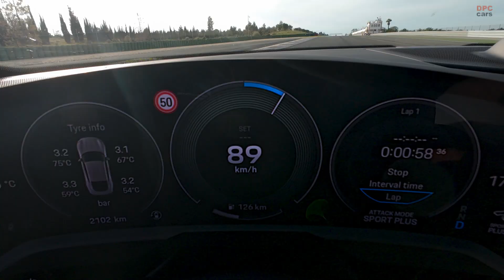Porsche’s Electric Surprise: Fake Gear Shifts That Feel Real?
Porsche is testing simulated gear shifts, paddle shifters, and engineered sound to bring back feel in its next wave of electric vehicles. It sounds odd, but on the road it just might work.

In this video we show how Porsche builds believable “friction” into an electric powertrain: shift timing, paddle feedback, and sound mapped to load rather than volume. We also compare approaches from Hyundai Ioniq 5 N and why Ferrari is developing similar features. You will see why optional software and simple hardware like paddles could make electric cars more involving without sacrificing performance.

We break down why simulated shifts can boost driver engagement, how sound is captured and retuned from an 8 cylinder baseline, what might arrive on future models like an electric Cayenne, and the tradeoffs for purists versus everyday drivers. Let us know if you would choose it or switch it off.